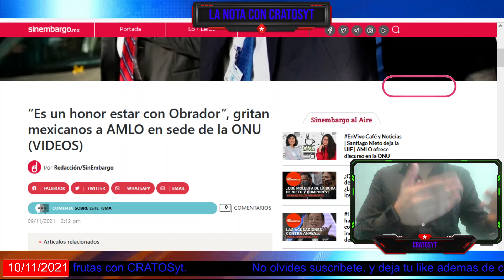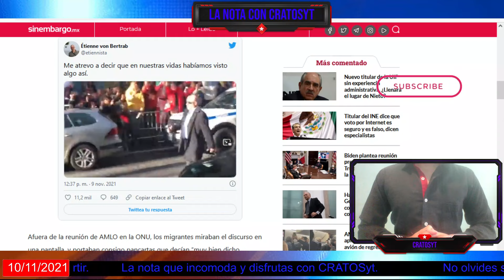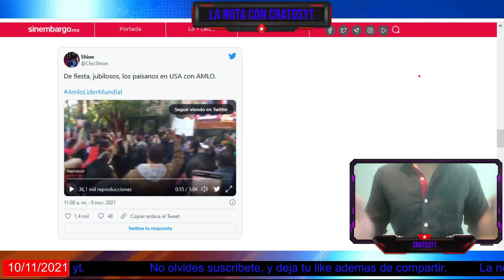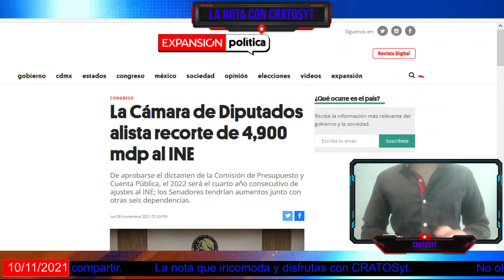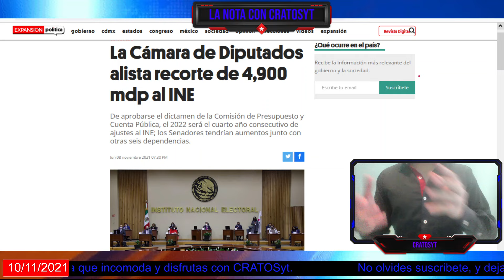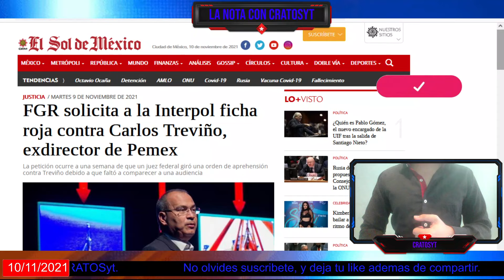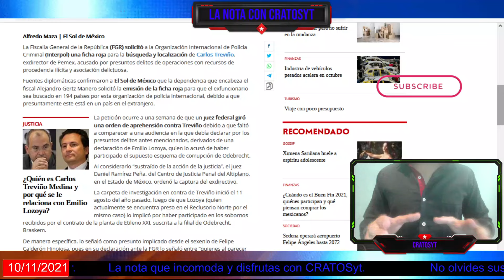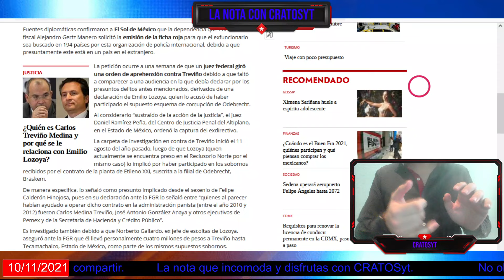AMLO ovacionado por mexicanos en USA; ONU aplaude propuesta de AMLO y Morena propone recortar al INE